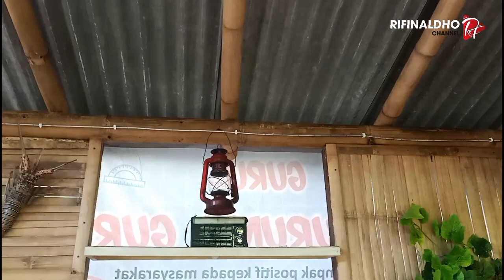Inspirasi Desain Kedai Kopi Sederhana Minimalis dari bambu - Desain Warung Kopi Sederhana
buat kalian yang pingin buka usaha kedai kopi tapi masih bingung tempat dan mau dibuat desain caffe atau desain kedai seperti apa, kalian wajib tonton video ini, karena di video ini aku bangun usaha kedai kopi dari nol. jadi disini aku buat desain kedai kopi minimalis dan bisa dikatakan desain cafe sederhana. untuk lebih lengkapnya tonton sampai selesai ya.